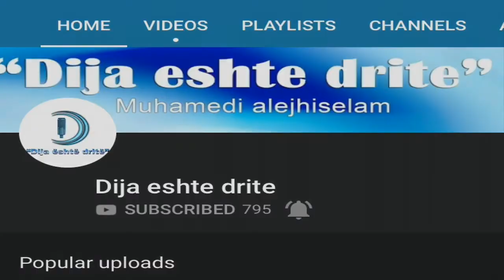Jepini borxhe Allahut te lartesuar. Ligjerues Sadullah Bajrami